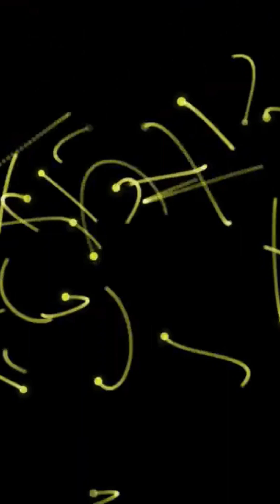What If Wave Function Collapse Holds the Universe’s Biggest Secret?!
Have you ever wondered what reality is? 🤯 Does it really exist, or are we the ones who make it just by observation?! 🔍 In the world of quantum mechanics, there is a mysterious phenomenon called the "collapse of the wave function", which is one of the most puzzling puzzles in physics! 💡 Some believe that they are the key to understanding the entire universe, and perhaps explain how reality is formed from mere possibilities! 🌌

In this video, we'll dive into the depths of this wondrous mystery and discover how the collapse of the wave function can be the link between our consciousness and the universe around us! 🌀⚛️ Are we the ones who make reality? Or is there a deeper secret that we don't yet understand? 🤔🔥

Get ready for a journey that will completely change your outlook on existence! 🚀✨